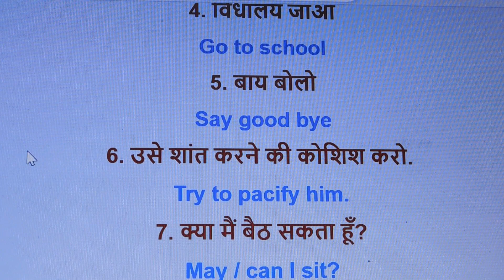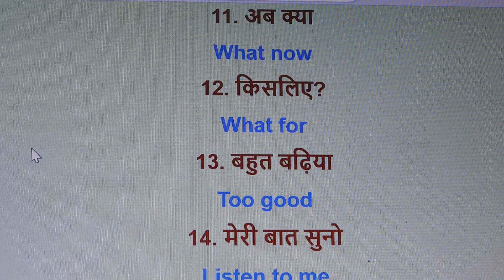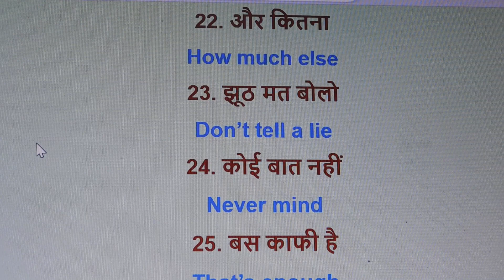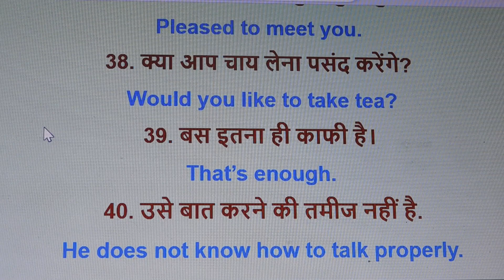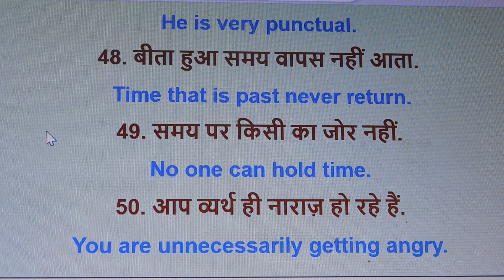use 50 sentences, Daily English Sentences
Hello friends wel-come to our channel,  where you will get  knowledge about learn english. This video relates to--use 50 sentences, Daily English Sentences